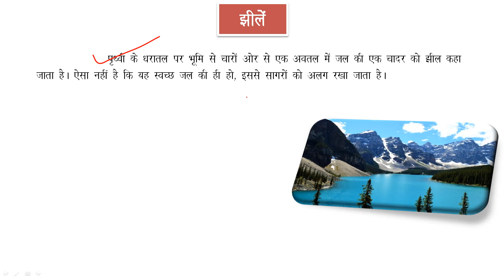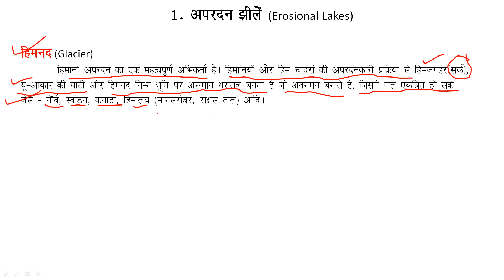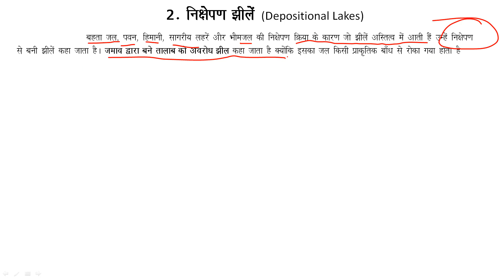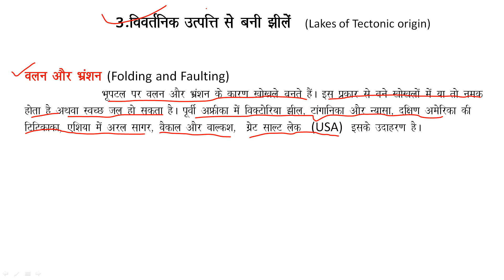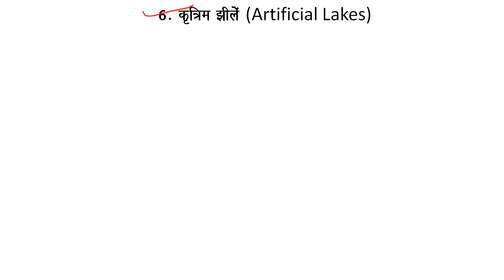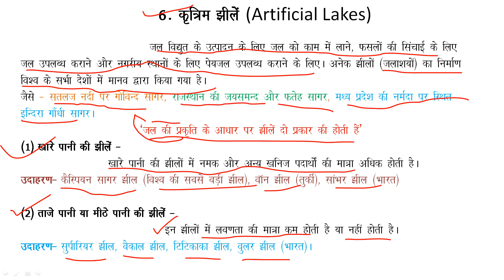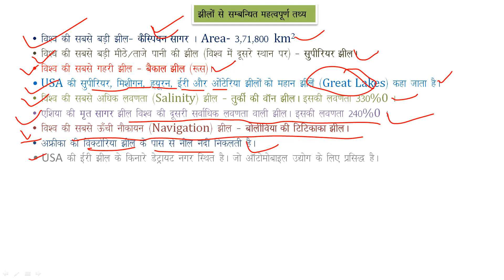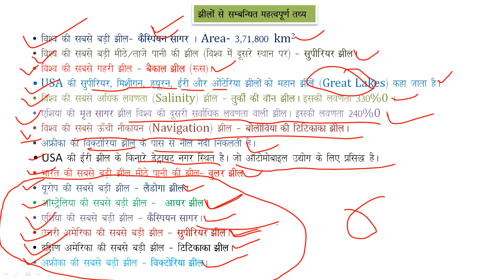Geography Class-10 Lakes | Jheelen | झीले | RRB NTPC 2019 | Samanya Gyan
Geography Class -

Click link our social site